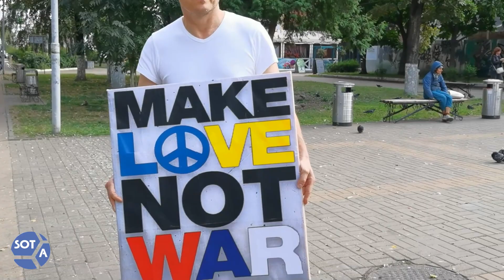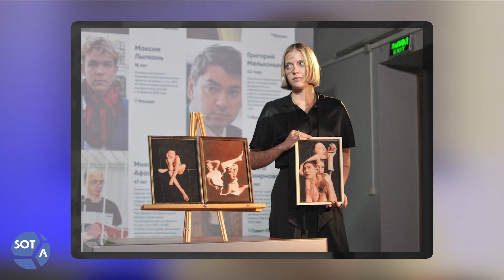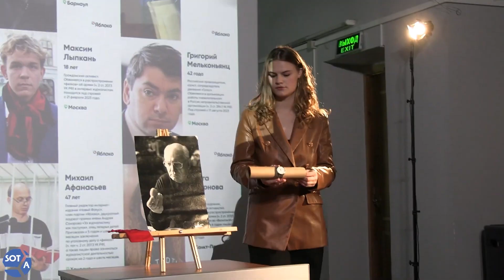«Вся страна тихо сидит на кухне»: Итоги недели с Ваней Базановым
Воронежский активист Николай Борисов - яркий пример того, как можно регулярно выступать против войны и при этом оставаться на свободе. Вернее был ярким примером. За одиночные пикеты и антивоенную футболку на него завели 7 административных дел и каждый раз он отделывался штрафом. Но теперь, когда один из приговоров вступил в силу, ему больше нельзя рисковать: следующее дело будет уже уголовным. Как он собирается «тихо сидеть на кухне», сможет ли? Об этом и других репортажах «Соты» за прошедшую неделю, рассказывает Иван Базанов